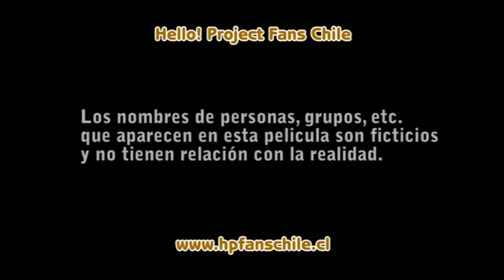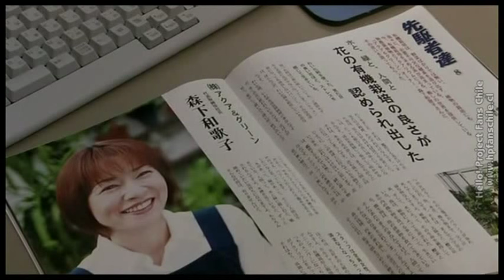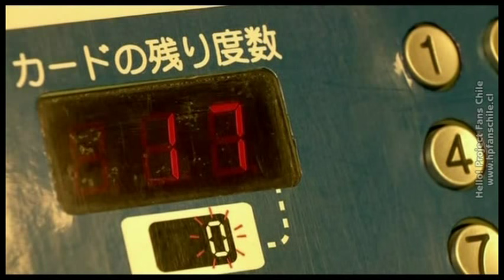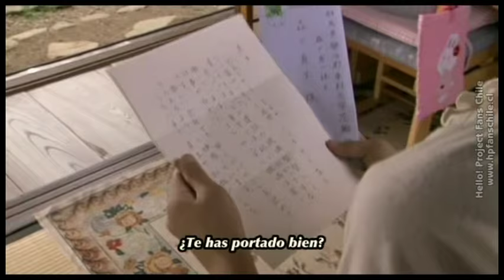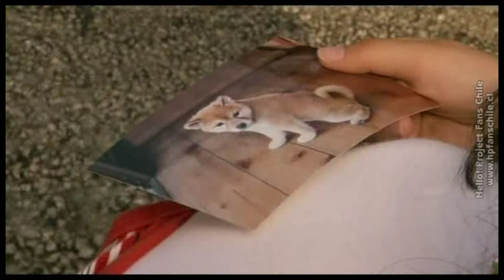Película Koinu dan no monogatari (Historia de un perrito llamado Dan) (sub. Español)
Película dirigida por: Shinichiro Sawai

Escrita por:  Taeko Azuma

Producida por: Mitsuru Kurosawa, Naoki Yamazaki

Distribuida por: Toei

Reparto:

Natsumi Abe - Furusawa Yayoi
Dan - Dan
Akira Emoto
Takaaki Enoki
Maki Goto - Natsume Honami
Mieko Harada - Morishita Wakako
Kaori Iida - Okubo Saki
Rika Ishikawa - Morishita Tomomi
Asami Konno - Matsushita Kanae
Keiko Saito
Saki Shimizu - Nomura Chika
Momoko Tsugunaga - Morishita Mao
Satoko Oshima
Fumito Moriwaki
Michiko Tomura
Takeshi Obayashi
Maimi Yajima
 Chisato Okai
Risa Niigaki
Makoto Ogawa
Hitomi Yoshizawa
 Maiha Ishimura
 Megumi Murakami
 Yurina Kumai
 Saki Nakajima
 Erika Umeda
 Chinami Tokunaga
 Miyabi Natsuyaki